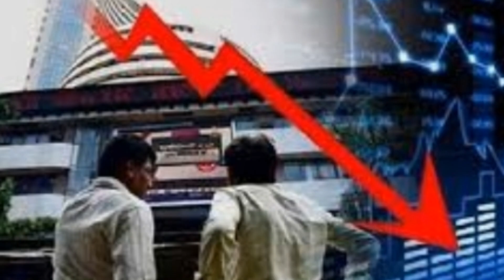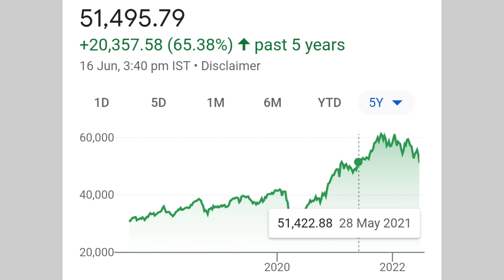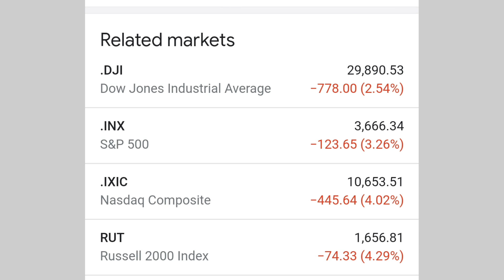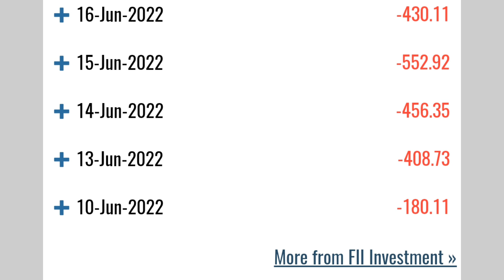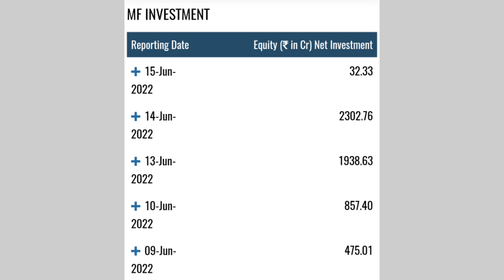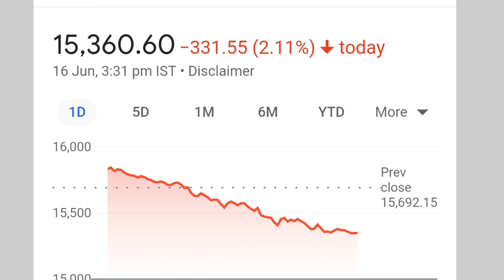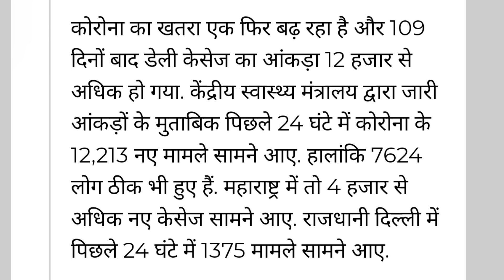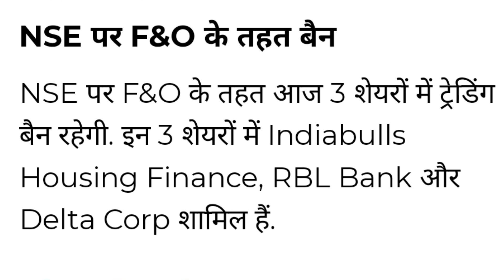कल Market Crash होगा ? Market Crash | share market prediction for tomorrow | share market news today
online kamai